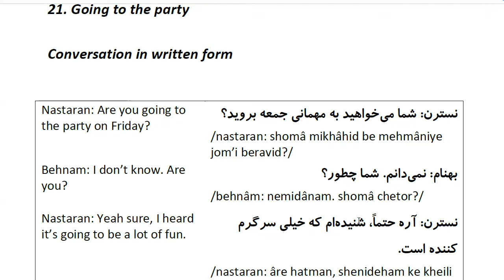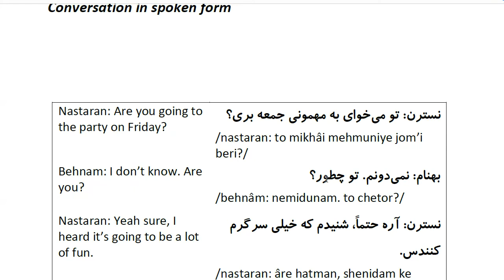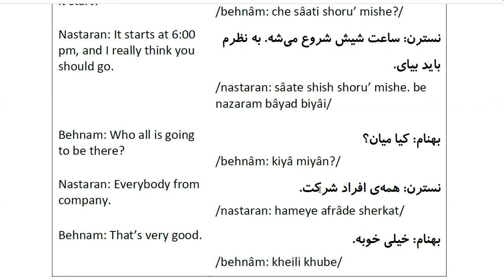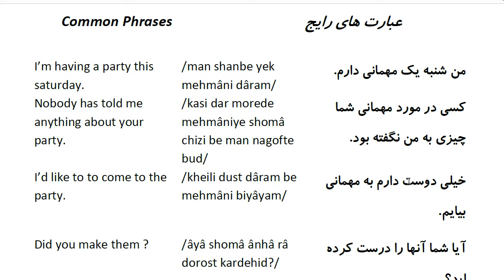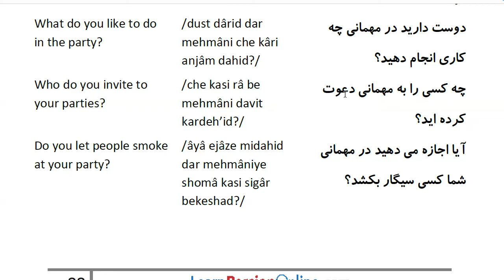Farsi Conversation: Most Common Words and Phrases: Lesson 21: Going to the party